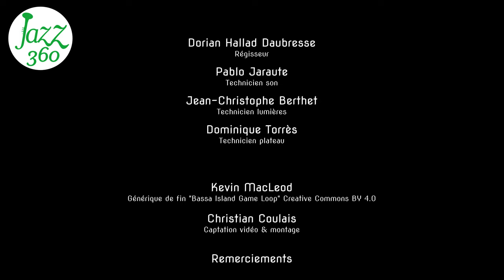Roulotte Sophie Alour quartet Festival Jazz360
On écoute "Roulotte".